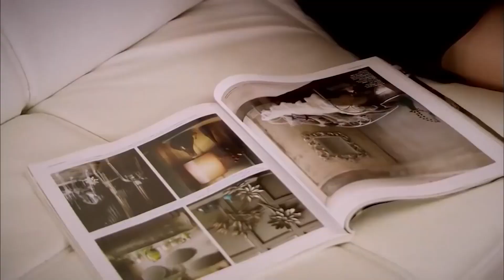Vyměněné životy 25. Epizoda - HD (Český Dabing)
Český Dabing

Boj školníkovy dcery Ferihy a její matky Zahry, kteří žijí v luxusním bytě v Etileru, proti všem nepříznivým podmínkám, ve kterých žijí, a úplný Boj o existenci.
Zatímco univerzita je klíčovým bodem snů matčiny dcery do budoucna, ferihino dvojče Mehmet, které po základní škole nestudovalo, a její otec Riza, který je od přírody fatalistický muž, necítí stejné vzrušení jako oni. Zatímco Mehmet žárlí na Ferihu zevnitř ven, je si také vědom ambicí svého dvojčete, touhy, kterou cítí po luxusním životě "výše".

Značka:
Vyhledávání: Barış Yöş
Výrobce: Fatih Aksoy
Scénář: Melis Civelek-Sırma Yanık
Přehrávač:
Çağatay Ulusoy
Hazal Kaya
Vahide Gördüm